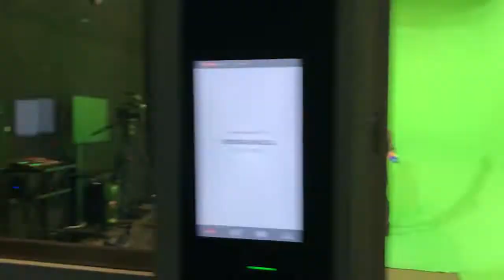Mixed Reality demonstration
Combining two separate mixed-reality feeds we created a "co-presence" effect, to demonstrate VR multiplayer. Users were filmed playing against each-other, while each was alone in a separate green-screen room.

The game shown is Eleven:Table Tennis VR. It's being played by our presenters for the first time - please don't judge the game based on our poor ping-pong skills! Eleven:Table Tennis VR is by far the best VR ping-pong simulator out there.

The Outpost VFX team is on a mission to explore mixed reality's potential as a demonstration tool.